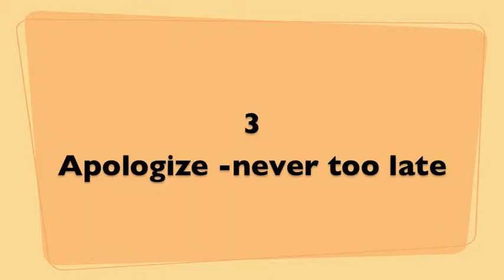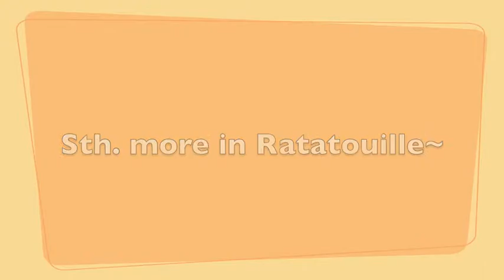Animation presentation-ratatouille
compare Ben and Me with Ratatouille
2d classic  vs 3D
by zekia